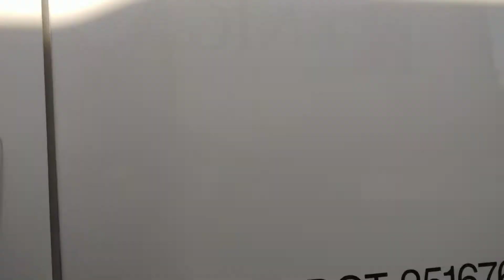I'm still in the Freightliner.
I'm really loving this truck.